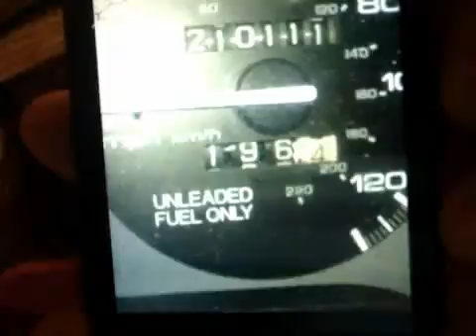Soil/Soul Liquefaction 9.0 MEGAQUAKE coming. Tsunami!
Im sorry, i realize its a long video!   a rabbit trail to produce the warning of liquid ground.
These three events have something in common: TSUNAMI, SOIL LIQUEFACTION AND TAKING PLACE BETWEEN 5:00 AND 5:50 PM.